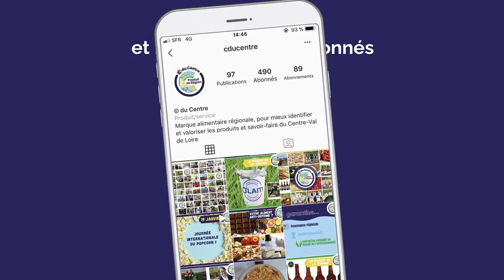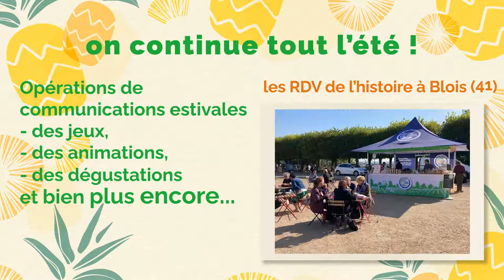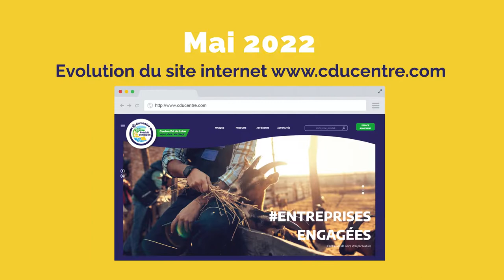Un an et demi d'actions © du Centre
Rétrospective depuis le lancement de la Marque alimentaire © du Centre en décembre 2020.